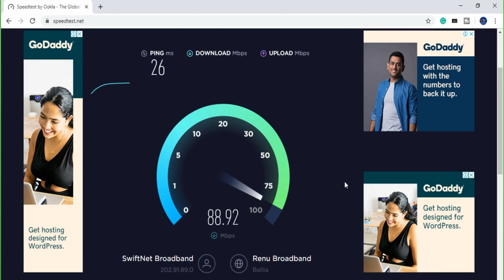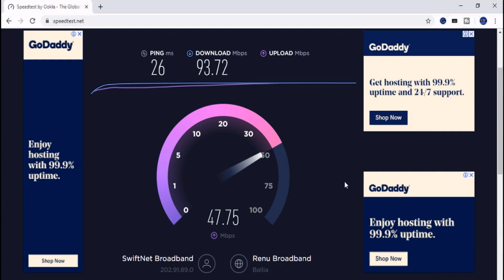JIO Giga Fiber VS Airtel Brodband || Best Fiber Plan in India JIO VS AIRTEL With LIVE SPEED TEST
JIo Giga Fiber Vs Airtel Broadband Plans, In this video I am talking about the JIO Giga Fiber Plans and Airtel broadband Plans comparison with each other for best choice for you in Brodband plans or Fiber Connection plans.
Hello  Friends, I am trying to cover all the detail about the JIO Giga Fiber and Airtel Brodband  Connection with speed and offer from the both Brodband provider or Fiber Provider.

Topic Covered:
1) Jio Giga Fiber Vs Airtel Brodband Plans
2) JIO Giga Fiber
3) JIO Fiber Plans Vs Airtel Fiber Plans
4) Best Fiber plan in India
5) Speed Test of JIO Giga Fiber Vs Airtel Fibers Plan
6) JIO Vs Airtel
7) JIO India
8)  Airtel India
9) JIO Fiber
10) Airtel Fiber